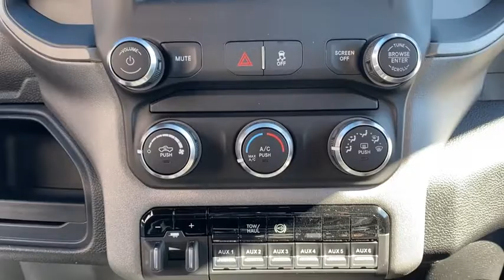2021 Ram 2500 Granbury, Fort Worth, TX MG511496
2021 Ram 2500  - Stock#: MG511496 - VIN#: 3C6UR5CL7MG511496

Contact Mike Brown Auto Group today for information on dozens of vehicles like this 2021 Ram 2500 Tradesman. You deserve a vehicle designed for higher expectations. This Ram 2500 Tradesman delivers with a luxurious well-appointed interior and world-class engineering. Want to brave the road less traveled? Youll have the 4WD capabilities to do it with this vehicle. Youve found the one youve been looking for. Your dream car. The look is unmistakably Ram the smooth contours and cutting-edge technology of this Ram 2500 Tradesman will definitely turn heads.